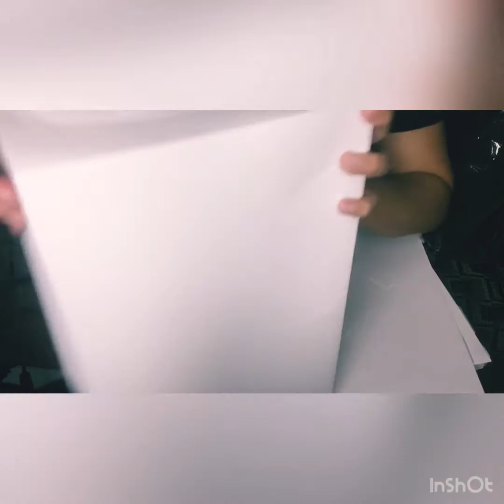Shoe box Quality and Affordable price 😎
Salamat Shooopeeepeee ❤️